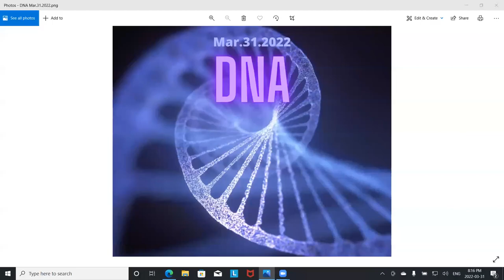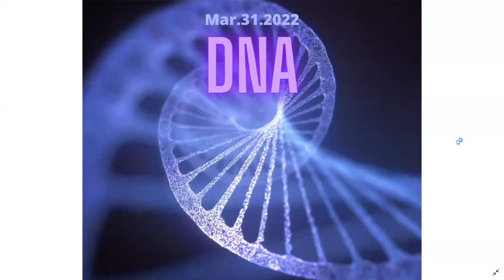DNA Mar.31.2022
Dear Friends, the topic for this episode is DNA.  We have explored Humanity's past in previous weeks.  Tonight's Podcast is about bringing it all home to an individual level, bringing it home to ourselves.  Who we are now is very different from who we are capable of being.  On tonight's episode we'll be exploring how to connect with all that is within our DNA heritage.